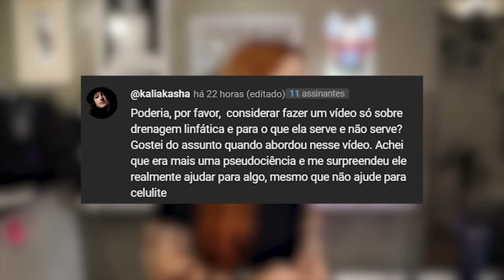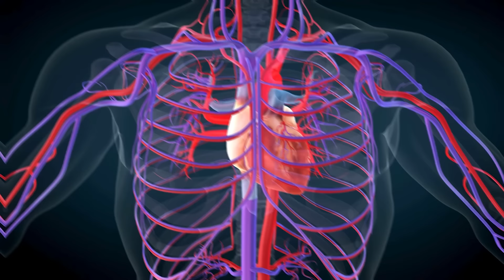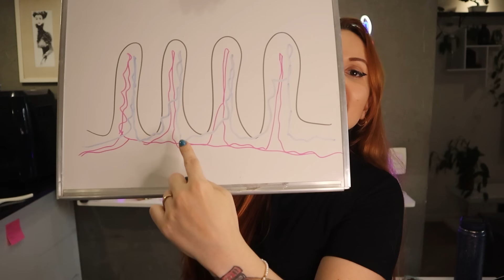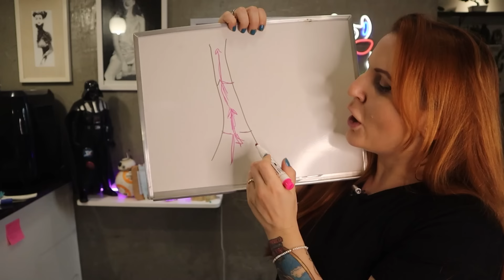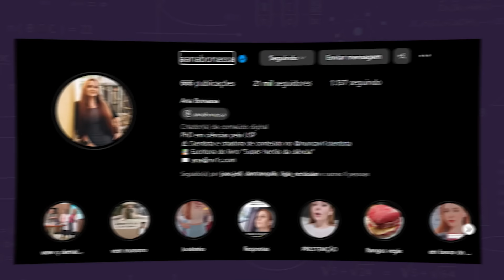Para que realmente serve a DRENAGEM LINFÁTICA?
Março é o mês do consumidor na Insider

00:00 - Introdução
00:12 - Drenagem linfática funciona?
12:56 - Dieta vegetariana é mais saudável?

Referências
Vídeo da nutri lLorella explicando um estudo que investigou dieta vegana x onívora
- Stuiver MM, et al. Conservative interventions for preventing clinically detectable upper-limb lymphoedema in patients who are at risk of developing lymphoedema after breast cancer therapy. Cochrane Database Syst Rev. 2015(2):Cd009765.
- Liang M, et al. Manual lymphatic drainage for lymphedema in patients after breast cancer surgery: A systematic review and meta-analysis of randomized controlled trials. Medicine (Baltimore). 2020;99(49):e23192.
- Ezzo J,  et al. Manual lymphatic drainage for lymphedema following breast cancer treatment. Cochrane Database Syst Rev. 2015(5):Cd003475.
- Huang TW, et al. Effects of manual lymphatic drainage on breast cancer-related lymphedema: a systematic review and meta-analysis of randomized controlled trials. World J Surg Oncol. 2013;11:15.
- Shao Y, Zhong DS. Manual lymphatic drainage for breast cancer-related lymphoedema. Eur J Cancer Care (Engl). 2017 Sep;26(5).
- De Vrieze T, et al. Protocol of a randomised controlled trial regarding the effectiveness of fluoroscopy-guided manual lymph drainage for the treatment of breast cancer-related lymphoedema (EFforT-BCRL trial). Eur J Obstet Gynecol Reprod Biol. 2017.
- Provencher AM, et al. The use of manual lymphatic drainage on clinical presentation of musculoskeletal injuries: A systematic review. Complement Ther Clin Pract. 2021 Nov;45:101469.
- Watanabe F, Yabuta Y, Bito T, Teng F. Vitamin B₁₂-containing plant food sources for vegetarians. Nutrients. 2014 May 5;6(5):1861-73.

Roteiro: Ana Bonassa e Laura Marise
Produção: Ana Bonassa
Edição: Laís Maurelli
Design da miniatura: Andre Charneski

Livro Super-Heróis da Ciência:

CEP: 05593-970